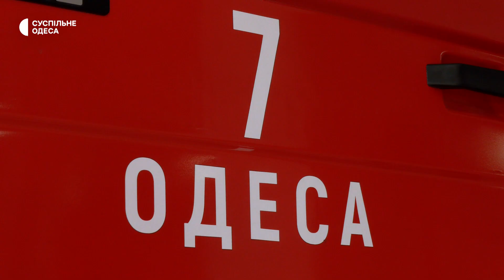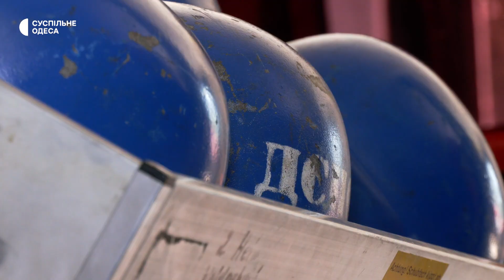«Воно навіть сниться ночами»: як одеські рятувальники працюють на місцях російських ударів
Після завершення «зернової угоди» 17 липня, російська армія збільшила кількість обстрілів Одещини. Всі наслідки влучань ракет у житлові будинки, адмінбудівлі та припортову інфраструктуру усували, зокрема, ДСНСники регіону. Як це було і що найважче для них у роботі, рятувальники розповіли журналістам Суспільного.

Кореспондентка — Влада Матвійчук, операторка — Владислава Гарбар.